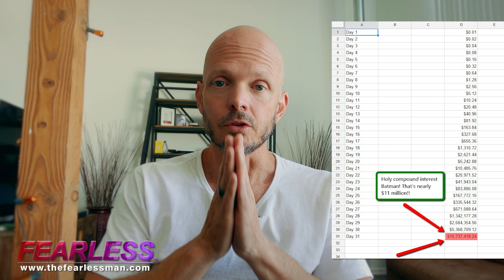One Secret That Will Supercharge Your Success With Women and Life | Fearless Fundamentals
What You Can Learn From The Tortoise And The Hare Story

In this video, I tell the story of a tortoise and a hare. It's an old one, but it's worth hearing again. There are so many lessons in this story that could help you with Success With Women and your life goals.

1) Slow and steady wins the race - As long as you can keep going consistently, even if you don't seem to be making any progress at all, eventually you'll win! 2) Be flexible - Sometimes doing something different is better than sticking to what we're used to 3) Have patience - If we have enough time for things to happen then they will eventually come to fruition

0:00 Lesson from The Tortoise & Hare story
3:40 ▶️ The Seven (7) Natural Laws of The Universe
8:50 The Zone of Proximal Development
11:45 Law of Polarity, Gestation, and Transmutation
15:55 ▶️ The 1% Rule